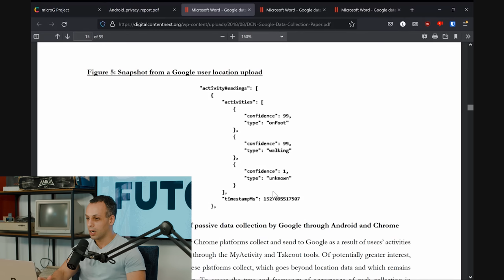FUTO's latest grantee loosens Google's grip on your phone: introducing Marvin Wißfeld of MicroG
What's the harm? The worst that happens is we ignore, delete, or say no. Over $680,000 in grants have been distributed since I started working here.

👉 Recent news example of how Google can mess with your life

Filmed & edited by @TheKinoCorner